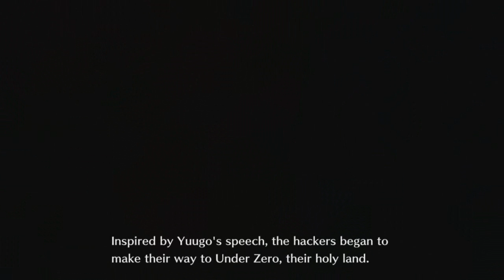Digimon Story Cyber Sleuth Walkthrough Part 40 - Flowers for Sakura